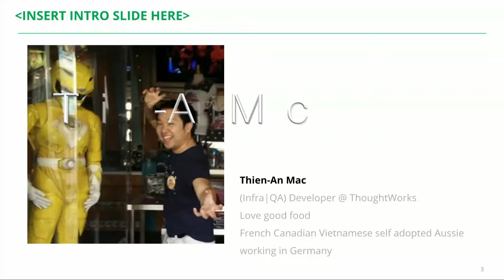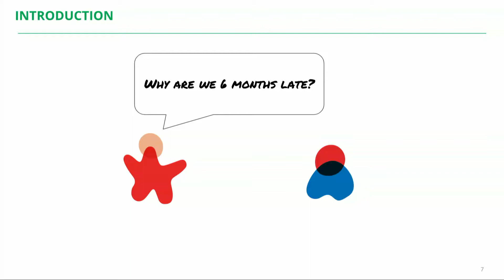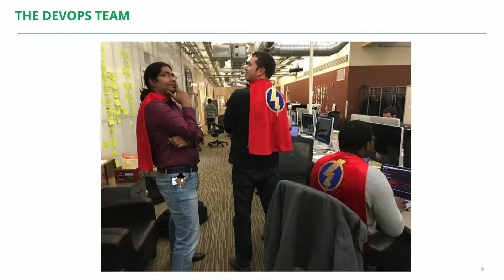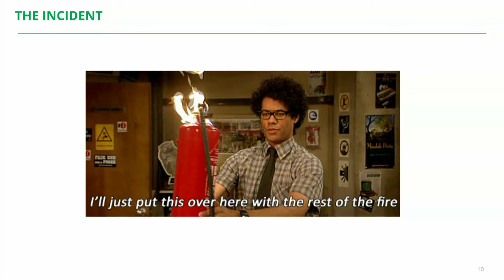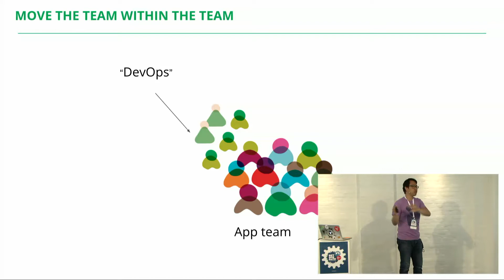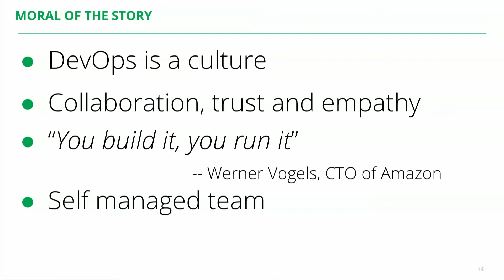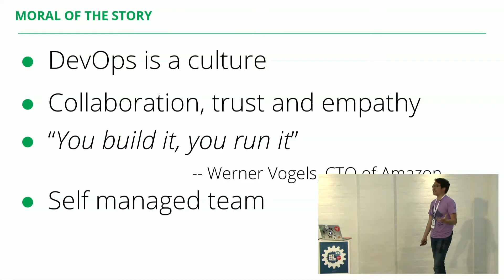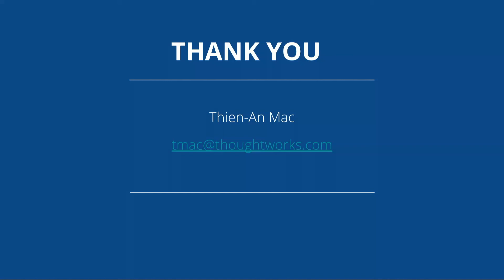Thien An Mac - How to Foster a DevOps Culture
This talk was recorded at DevOpsDays Copenhagen on April 24th, 2018.